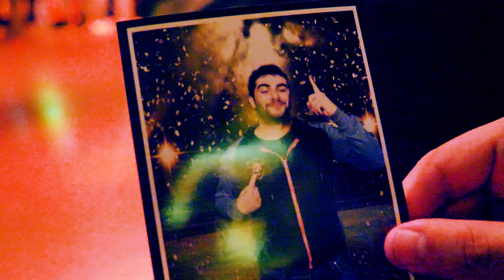BENEDETTO vs LOS DISPLICENTES - Desafío de Fútbol | PES 2019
¿Qué hara Benedetto? Además apostamos en un divertido desafío de fútbol. También probamos el nuevo PES 2019 que esta mas real que nunca!